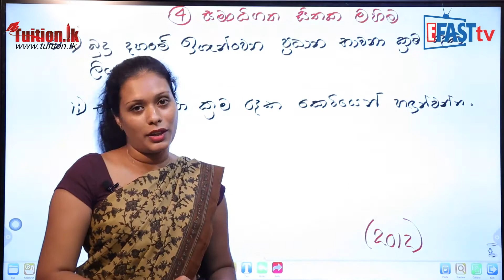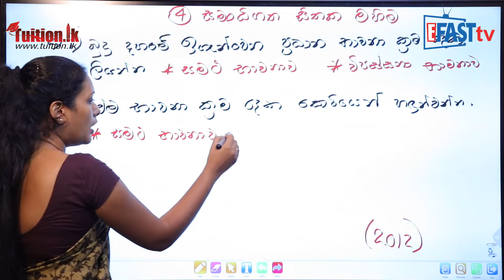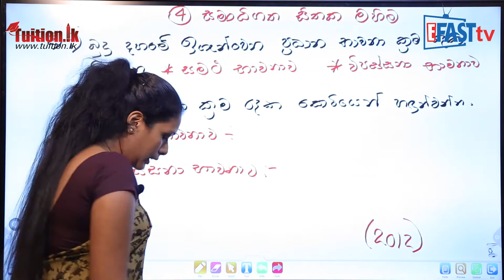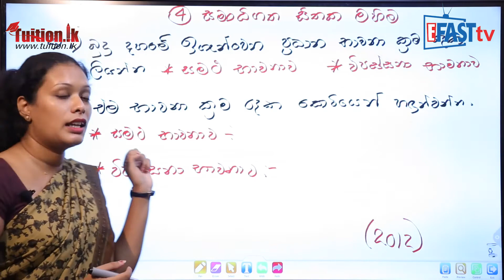බුද්ධ ධර්මය​ විෂය -​​ සමාධි ගත සිතක මහිම | 11 ශ්‍රේණිය - Buddhism Subject | Grade 11 Epi 40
බුද්ධ ධර්මය​ විෂය​​ | 11 ශ්‍රේණිය​ -  Buddhism Subject | Grade 11

Episode 40
බුද්ධ ධර්මය​  විෂය -​​ සමාධි ගත සිතක මහිම | 11 ශ්‍රේණිය - Buddhism Subject | Grade 11